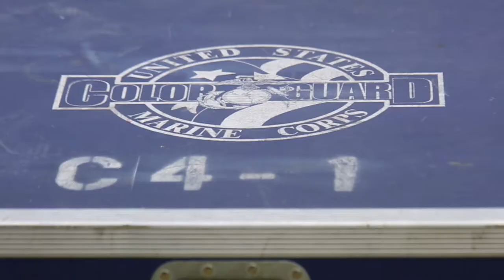The Commandant's Four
Marine Barracks Washington is home to the Official Color Guard Platoon, which is unique because it is the only Marine Color Guard that carries the Marine Corps Battle Colors. The Marine Corps Battle Colors have 54 streamers, which represent more than 400 U.S. and foreign awards as well as all campaigns in which Marines have participated - from the American Revolution to the present. The platoon includes the Commandant’s Four, the official Color Guard for the Marine Corps. This group of Marines march in high-visibility events across the nation throughout the year. For the past few weeks, the Marines on the Commandant’s Four have been at MCAS Yuma training and perfecting their drill in preparation for the hundreds of events they will support throughout the rest of the year.